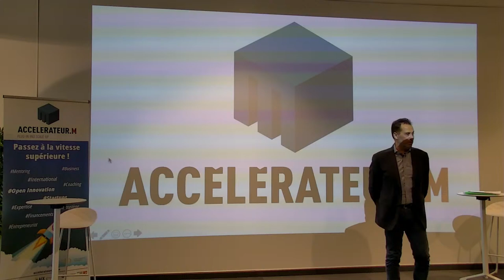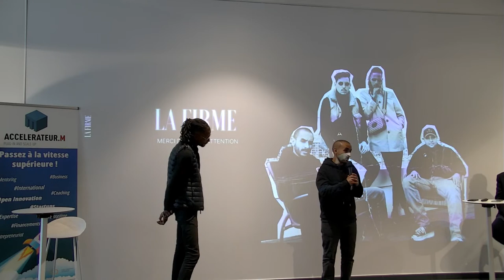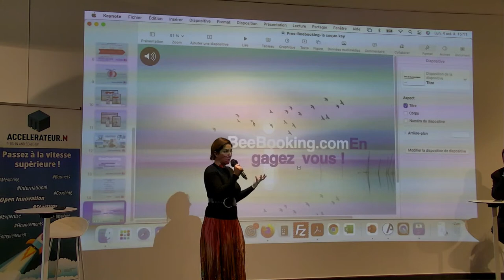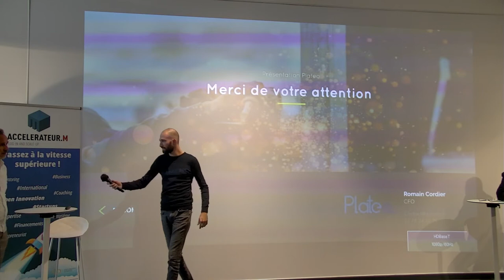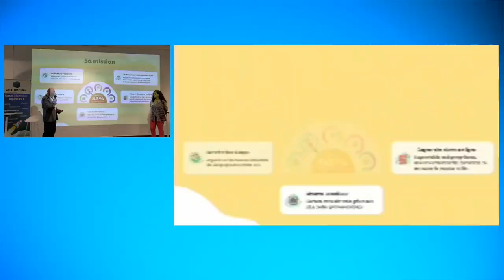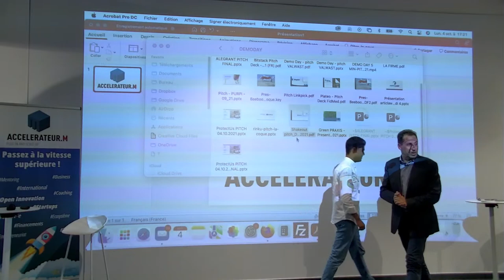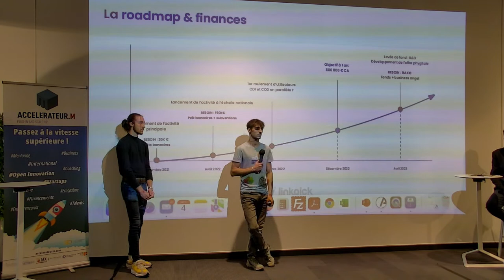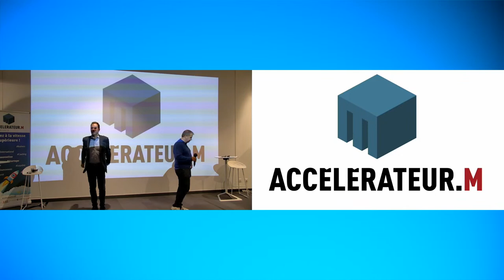Demo-Day M'power Up #4